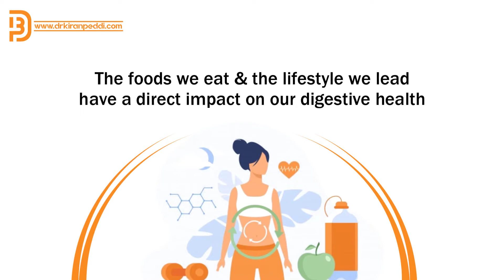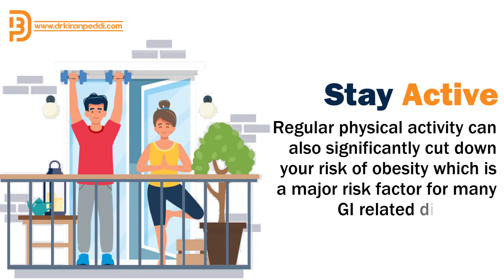Tips for living a gut healthy life | Dr. Kiran Peddi | +91-9390150150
A healthy gut is a secret to better sleep, clear skin, less stress & healthier life.